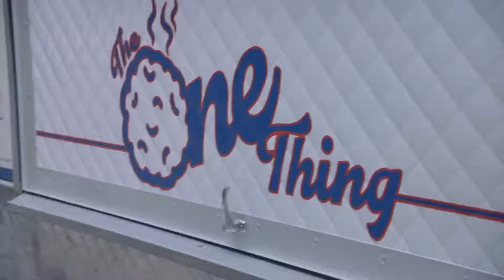BROOKLYN NINE-NINE Season 5 Episode 13 Please Call Me Chef Official Clip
Jake is called upon to negotiate a hostage situation with a jewel thief, only to discover that the culprit seems to be a familiar face. Amy and Gina help Charles with the high demands of his new food truck, and Holt panics when a member of the Police Commissioner selection committee decides to interview Hitchcock about Holt.

Aired: 26 March 2018
Director: Linda Mendoza
Writer: Phil Augusta Jackson
Studios: Dr. Goor Productions, Universal Television, 3 Arts Entertainment, Fremulon
Genres: Comedy, Crime